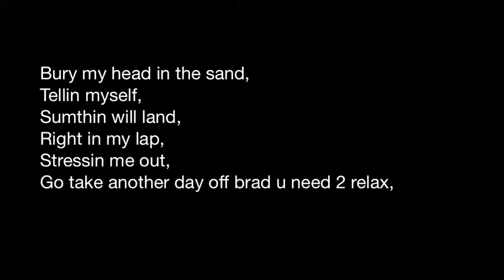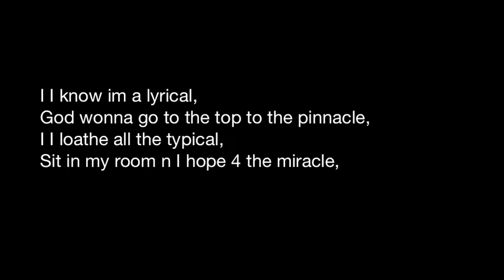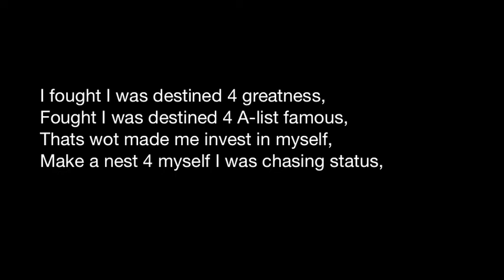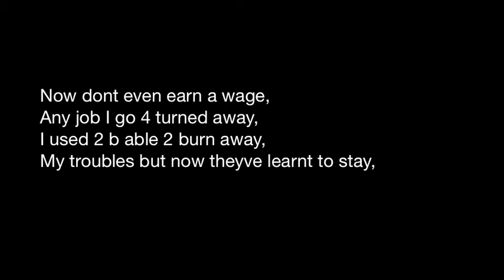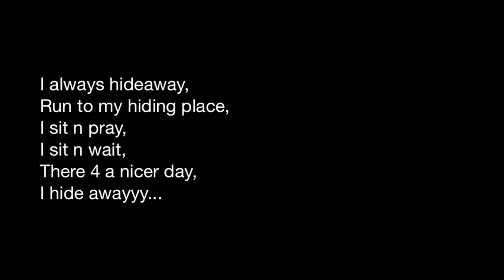WiseGuy - Hideaway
Written and produced by WiseGuy from the forthcoming Wise Up LP.